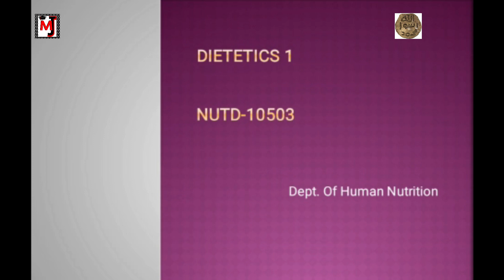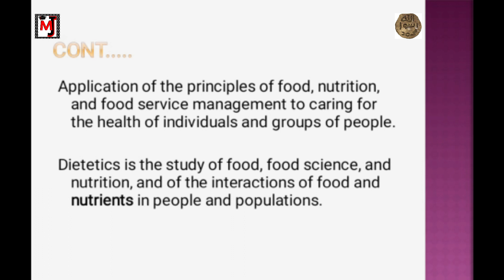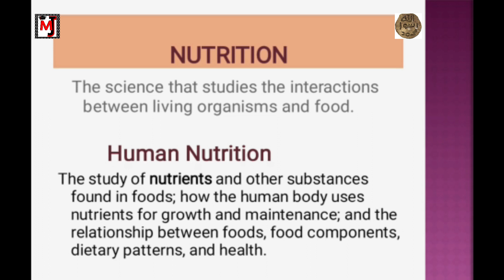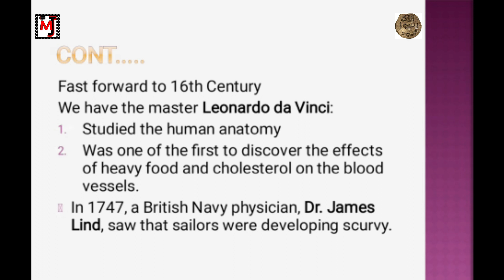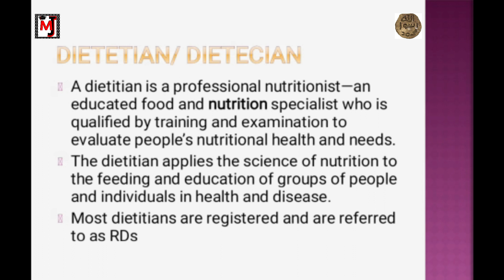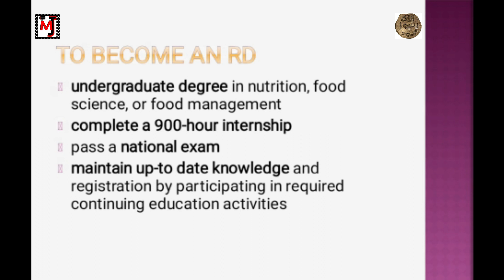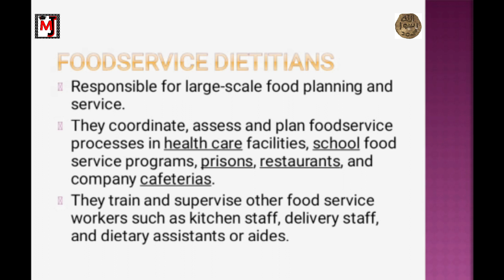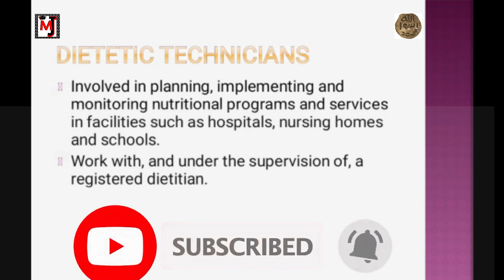Introduction and History of Dietetics - Lec # 1 - Dr. Khadija Naseer(Nutritionist)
By the Grace of Allah Almighty,
MasterJii Network has started new series Dietetics-I For the the students of HND of Semester 3rd.

This is the 1st lecture of this series.
Topics:
1)  What is Nutrition?
2) Introduction to Dietetics
3) History of Nutrition and Dietetics
4) Clinical Dietetician
5) Role of role of clinical dietitian in hospital

on the links given 👆🏻👆🏻👆🏻